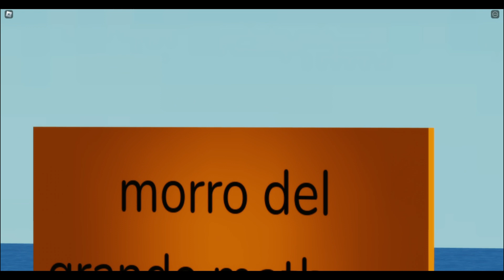jornal nacional da mask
ei quer se juntar a esse maravilhoso mundo da mask entra ai o link esta lá na comunidade do canal vem se juntar a essa linda cidade mais lembrando temos regras , swats , policia e militares ou seja se zuar vai direto ver o sol nascer quadrado ou ate ser banido